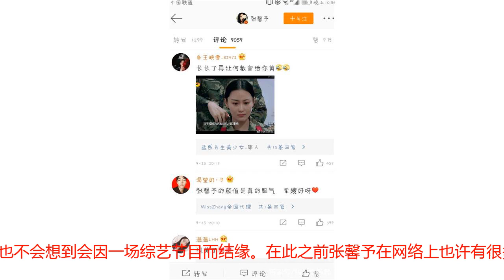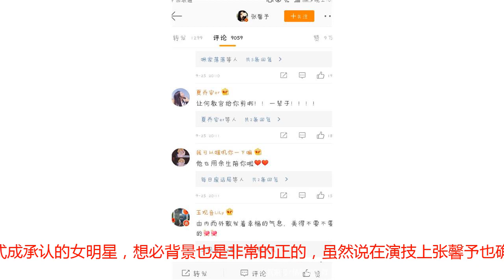张馨予微博发文头发太长，网友：何教官的剪刀已经准备好！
张馨予最近在微博上发了一张照片，照片中的她，完全是清冷的女神形象。柔和的光线把她照得更加的具有女性美，略有一丝凌乱的头发，也显得更加的随意悠闲，张馨予的颜值一直以来也颇受大家的争议，虽然说目前演技仍需要进步的地方，但是，只论颜值的话，很多网友们纷纷表示在这组照片中已经完全看到她的颜。张馨予在微博上抱怨头发太长，配上灵动的小表情，完全不像是一个已经结了婚的女性，仿佛和邻家小妹一样接地气。但是网友们却在下面大呼被塞了满满的一堆狗粮。这就源于张馨予和老公何捷的爱情故事了。张馨予和老公何捷在今年八月份刚刚结婚，说起两人的相识，完全是小说中的故事情节，女明星和军人的爱情故事，两人在张馨予参加的真人综艺上相识，在当时的节目中，何捷还是张馨予他们的教官。在节目中对他们也是要求十分严格，没有对张馨予任何的开小差，在那个时候，何捷因为张馨予头发太长，还批评了她，亲自给她剪了头发，一向非常注意形象的张馨予，当时也是非常的伤心。在节目中也一度落泪。但是在后来的访谈节目中，张馨予谈到何捷给她剪头发的情节，现在回想起来也是偶像剧一样的美好，张馨予表示当时能够在面前的玻璃镜上看到何捷在给自己剪头发的神情，当时屋子